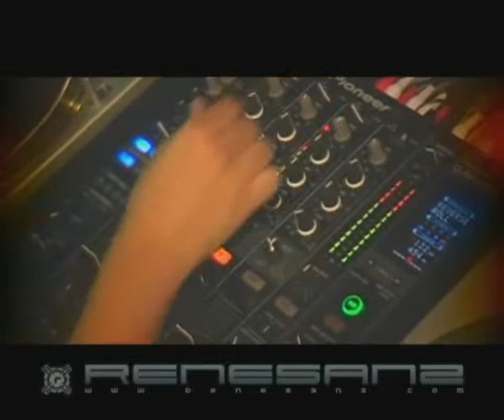RENESANZ Global Control @ Hristo Botev hall, Sofia 03-03-2007